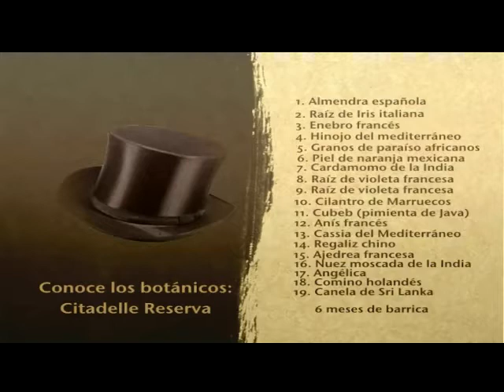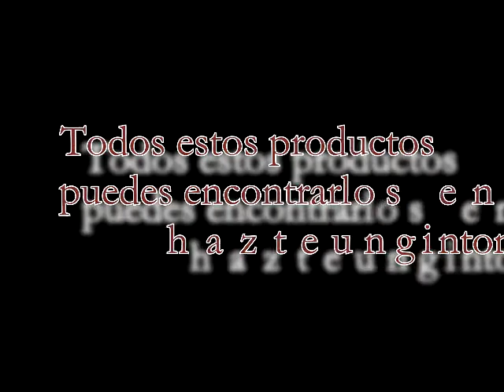Cata de Citatelle Reserva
Cata, botánicos y Perfect Service para Citadelle Reserva